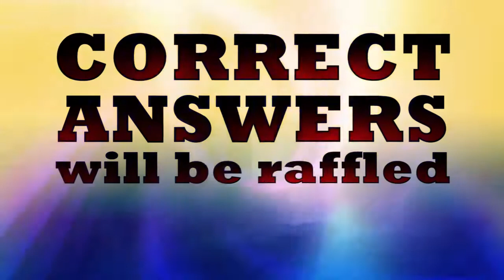11th KUTAW QUESTION Independence Day Episode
My 11th of many KUTAW QUESTION EPISODES! Featuring Police and Army posts at Divisoria, CDO. Can you answer the riddle, BEFORE IT IS REVEALED? Try mo!